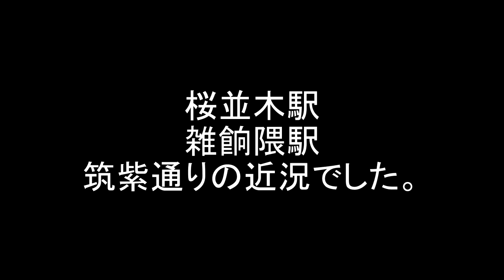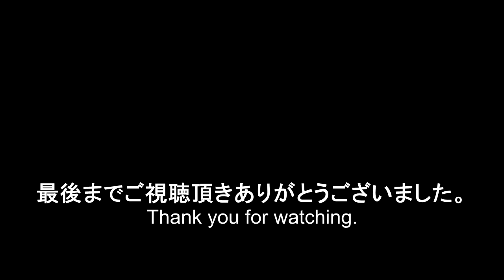😸💝💝福岡市 西鉄天神大牟田線 桜並木駅・雑餉隈駅レポート 2023年2月11日撮影。The latest situation near Zasshonokuma Station.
😸💝💝今回の動画は西鉄天神大牟田線、桜並木駅・雑餉隈駅・筑紫通り麦野付近の様子を見てみました。🕵

2023年度後半開業予定の桜並木駅では、橋脚の補強工事がほぼ終わり駅構内整備へ向けて準備が進んでいます。
雑餉隈駅高架下では、駅構内トイレ設置へ向けて地中が掘削され、基礎工事が進んでいます。

タイトル　【陽光の射す部屋】　ループ再生
　　作曲　MATSU氏

【西日本鉄道系ラインナップ】

about japan
【street view】今回の動画は桜並木駅・雑餉隈駅・筑紫通り麦野付近の様子を見てみました。🕵

桜並木駅では駅構内部分の高架橋補強工事はほぼ終わったように感じられます。
そろそろ駅構内の築造にかかる頃でしょうか。
雑餉隈駅高架下天神側は、地面が掘削され基礎工事が始まっているようです。
恐らく改札内多目的トイレ部分と思われます。

筑紫通りの復旧完了を目指し工事が進行中です。
工事期間の仮道路の撤去予定は2023年度の予定です。

タイトル　【 Talking Time 】　ループ再生
　　作曲　MATSU氏

about japan
【street view】